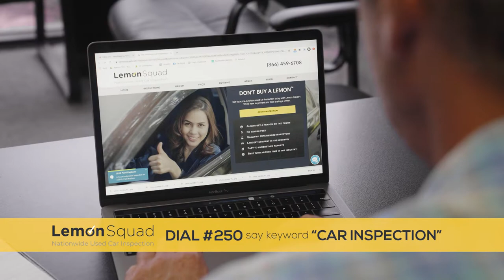Lemon Squad Television Commercial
Chris Jacobs of MotorTrend shares his experience using Lemon Squad's pre purchase vehicle inspection service.

Lemonsquad.com provides the most comprehensive pre-purchase vehicle inspections including:
ASE Certified Inspectors
Nationwide Coverage
No Hidden Fees
Easy to Understand Reports
Best Turn Around Time in the Industry